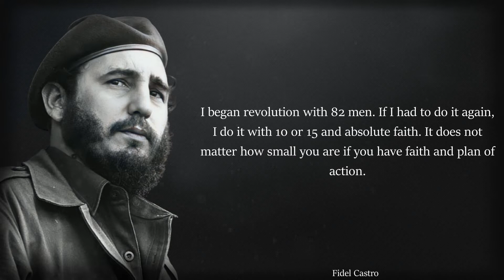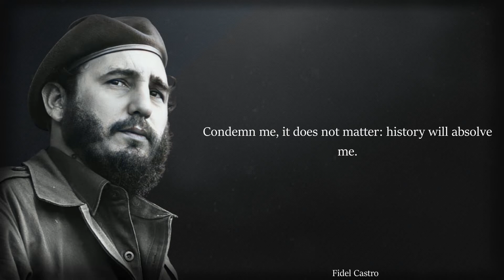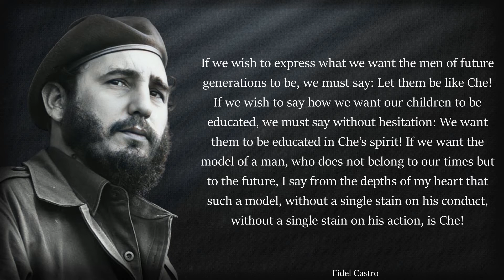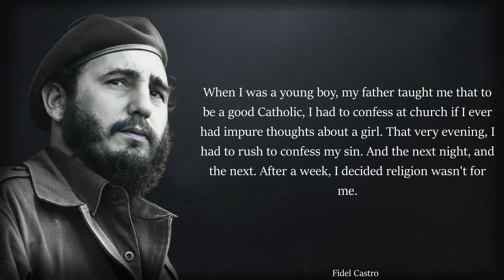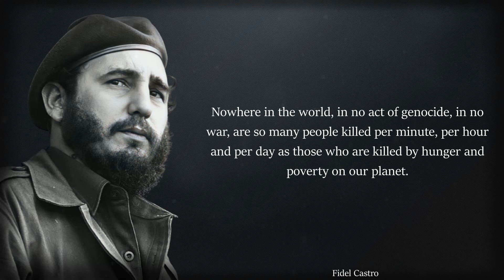Fidel Castro Quotes About Revolution, Life & Death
Fidel Alejandro Castro Ruz; (13 August 1926 – 25 November 2016) was a Cuban revolutionary and politician who was the leader of Cuba from 1959 to 2008, serving as the prime minister of Cuba from 1959 to 1976 and president from 1976 to 2008. Ideologically a Marxist–Leninist and Cuban nationalist, he also served as the first secretary of the Communist Party of Cuba from 1961 until 2011. Under his administration, Cuba became a one-party communist state; industry and business were nationalized, and state socialist reforms were implemented throughout society.